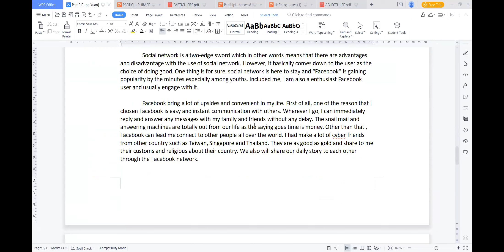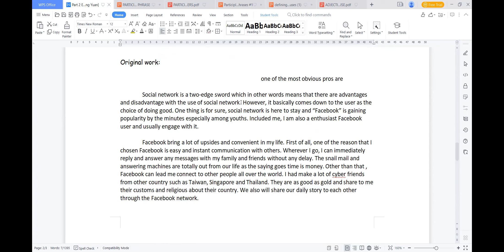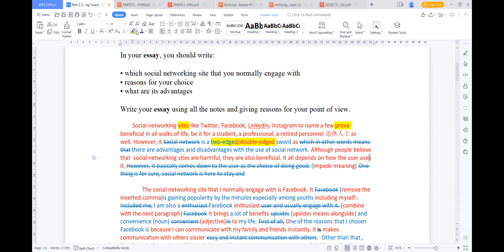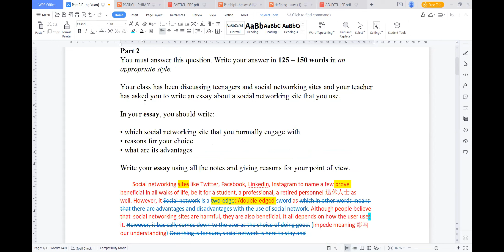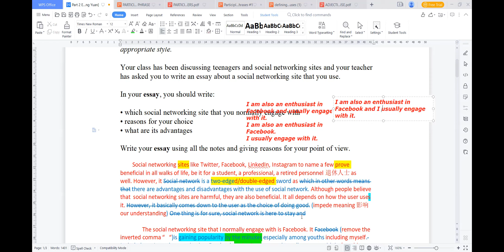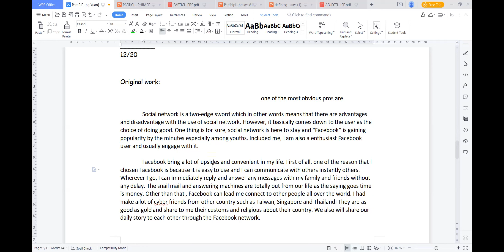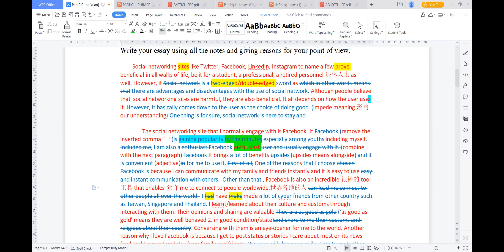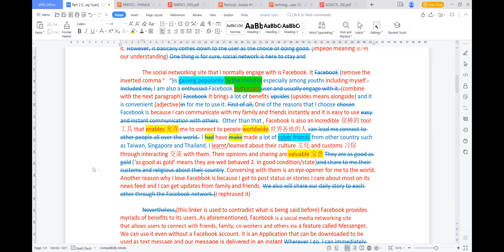SPM Part 2 Essay - A Social Networking Site That I Use (part 1)